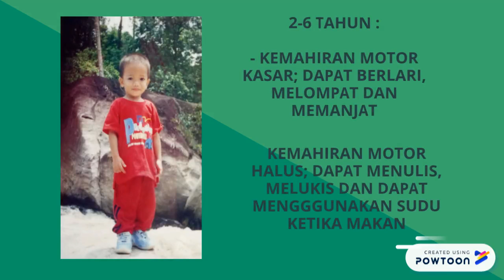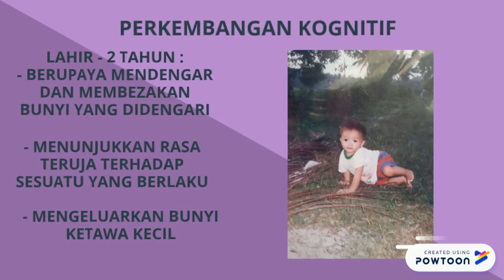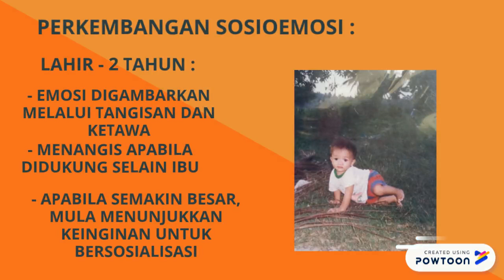LIFE STORY ( HADI ISMAIL )